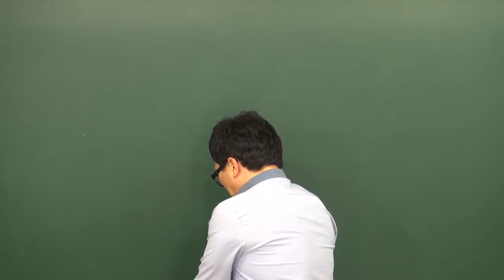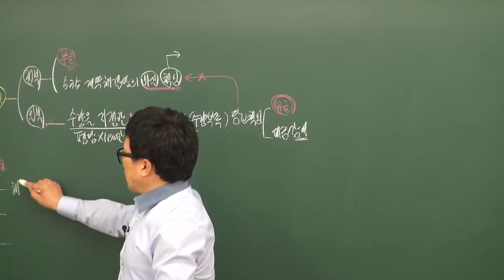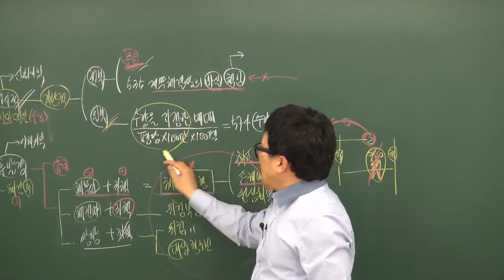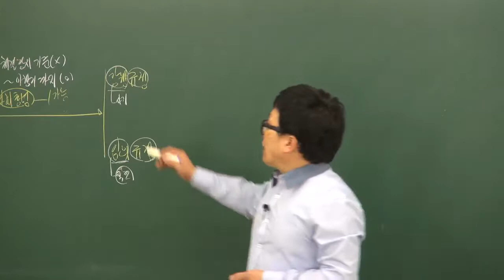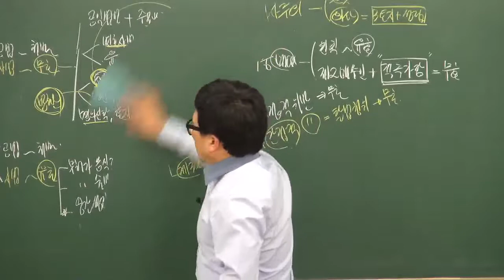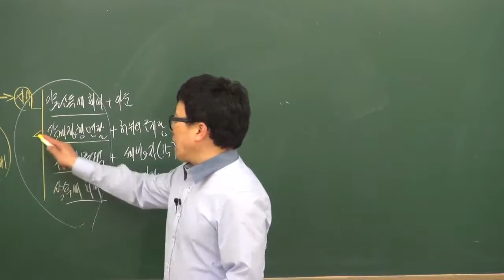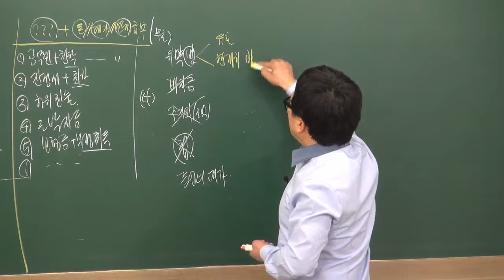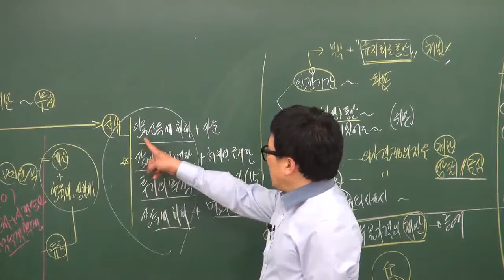원주공인중개사학원 공인중개사민법 강의추천 박기인교수님 - (민총)법률행위 목적 (문12~)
구리,남양주 지역 공인중개사학원, 공인중개사무료동영상,
합격닷컴 공인중개사문제집추천, 공인중개사 적중문제풀이집, 요약집및 기출문제 기출문제는 반드시 다시 출제된다 (기출지문1000제)